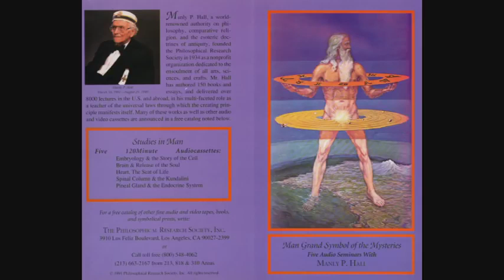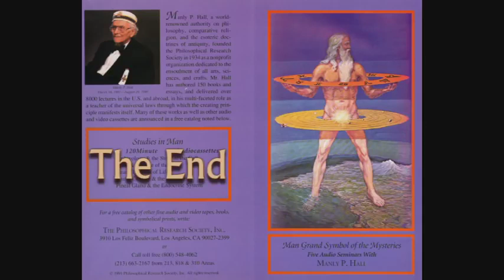Manly P. Hall Lecture On The Heart, The Seat Of Life